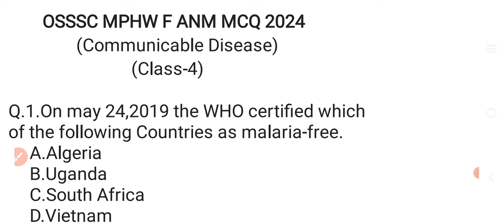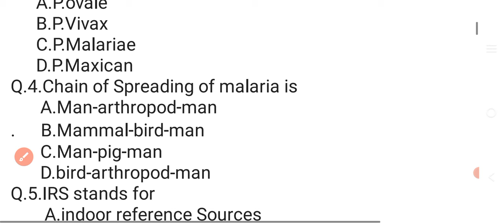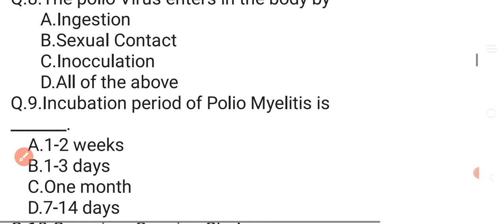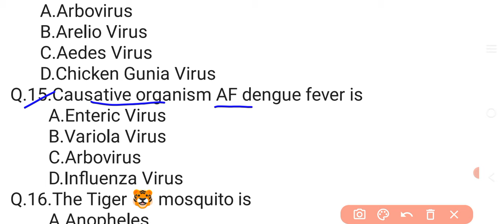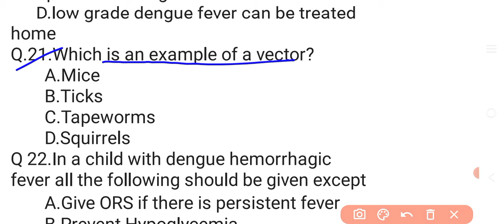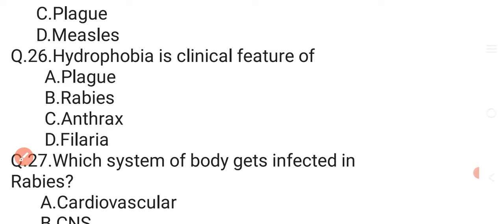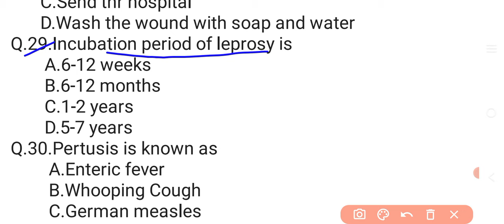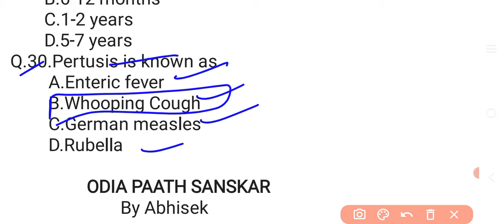OSSSC MPHW F ANM 2024//Communicable Disease//Class-4//Important MCQ for students//🤔🤔🤔